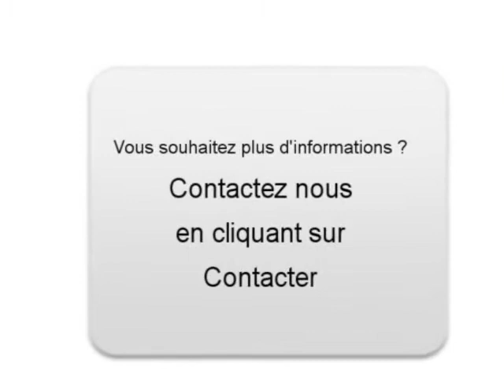Achat Vente une Mercedes SLK Jarville la Malgrange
A vendre à  Jarville la Malgrange  Occasion automobile Mercedes SLK de 98500 Km.
automobile occasion Autoenvideo : Achat Vente une Mercedes SLK  Jarville la Malgrange  Meurthe-et-Moselle